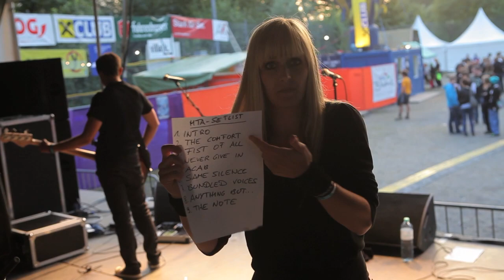Kung Fu Kitty Podcast - Folge 1: Lisi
In der ersten Folge des Kung Fu Kitty Video-Podcasts stellen wir Euch Lisi vor, die Sängerin der Band. Max, Andi und Matthias erzählen, was Lisi ausmacht und wie sie als Band-Mama nach dem Rechten sieht!